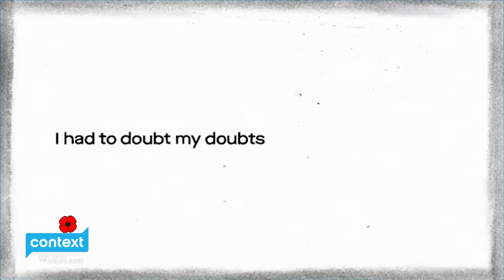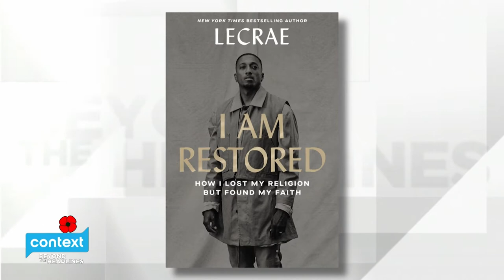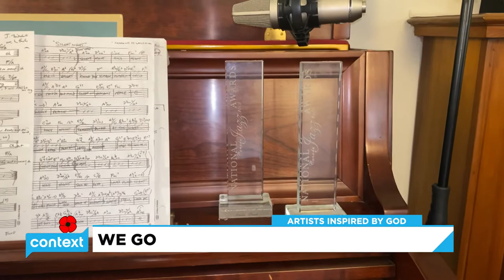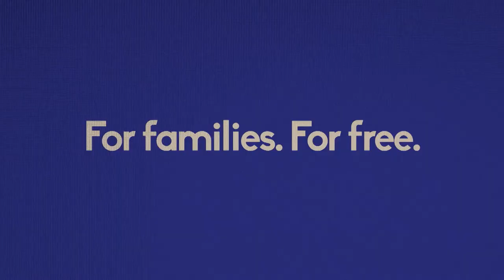Artists who are inspired by God to create their works of art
Art, in all of its various forms gets us through years like 2020.

This week on Context we speak with artists who are inspired by God through their creations. Juno award-winning Jazz singer-songwriter Laila Biali is on the show along with international hip hop artist LECRAE! Also joining us is sculptor Timothy Schmulz whose creations are installed all over the world. And - pop culture translator David Eaton talks about Christian artists in mainstream music.